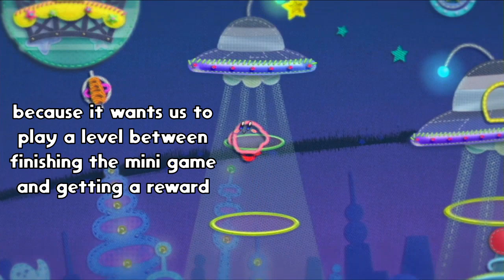Kirby's Epic Yarn Episode 19 The Perfect Setting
Finishing the race.
It would be perfect if it ended on the solid reference.